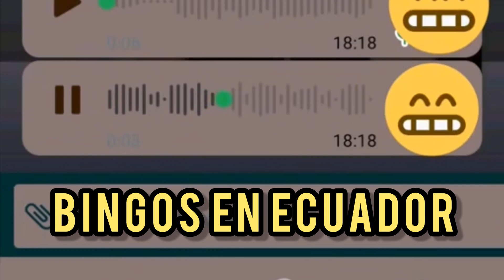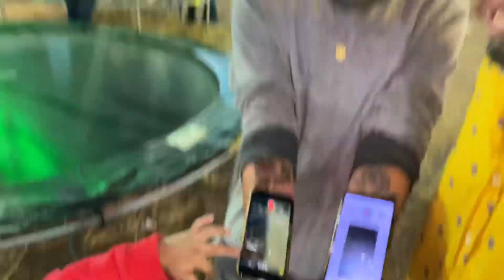Play Land Park En Guayaquil.🔥😂 Mira La Reaccion Dentro Del Juego 🤯😂guayaquil